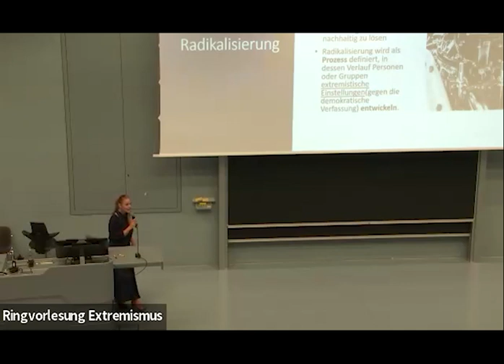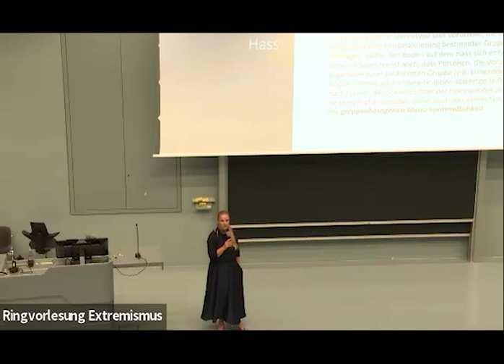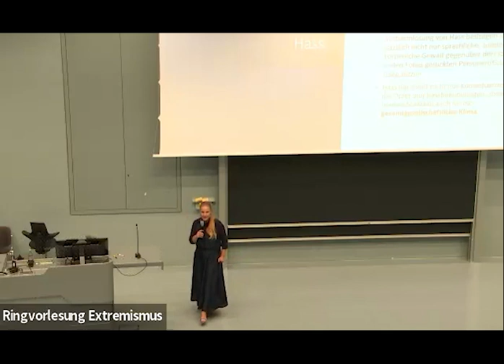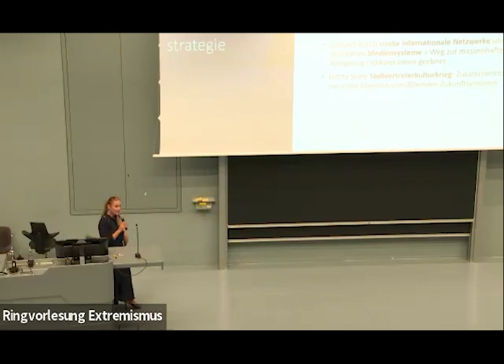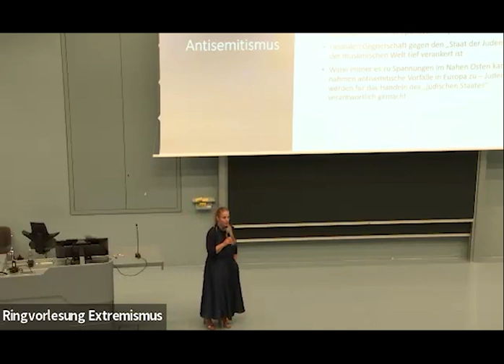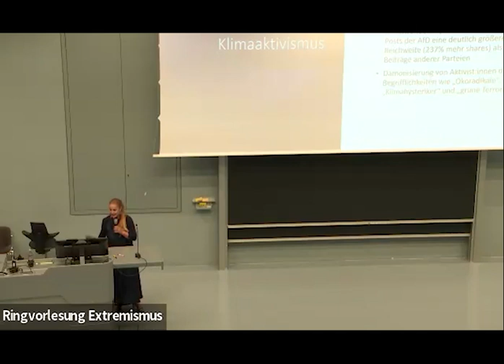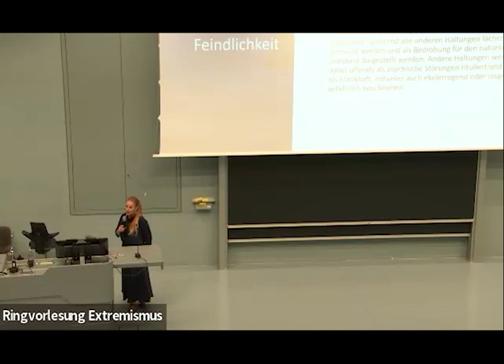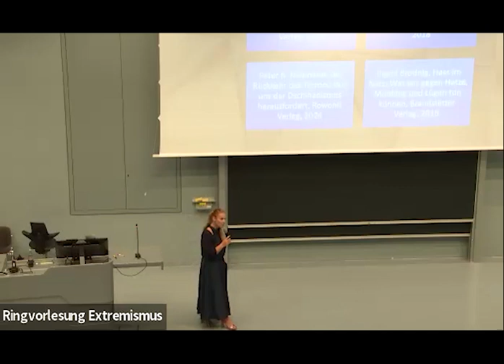Massenradikalisierung in sozialen Netzwerken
Vortrag von  Daniela Grabovac (Extremismuspräventionsstelle Stmk) im Rahmen der Ringvorlesung "Extremismus", Universität Graz, 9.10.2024.